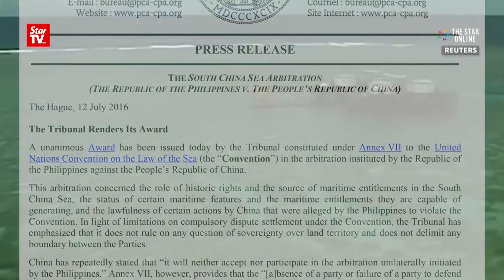Asean chair softens stance on South China Sea dispute with China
The Philippines, as new Asean chair, made no mention of China in its statement at the opening of the Asean summit in Manila on Saturday. The Philippines has been embroiled in its own dispute with China on territorial claims in the South China Sea.